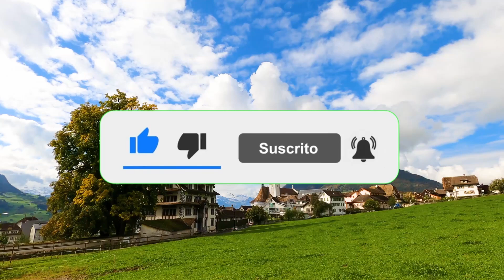✅ 35 CURIOUS FACTS ABOUT WOMEN'S SEXUALITY 🔥